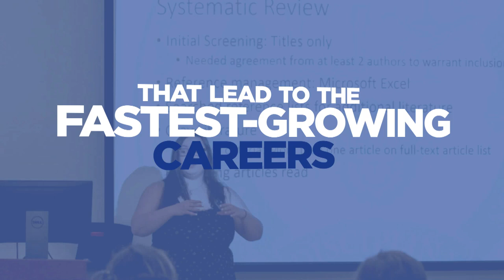Visit Georgian Court University!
Georgian Court University in Lakewood, New Jersey offers market-driven undergraduate and graduate degree programs, opportunities to study abroad, 14 NCAA CACC athletics teams,  proximity to NYC and Philadelphia, and small class sizes. Discover how to make it your place – Georgian.edu/visit